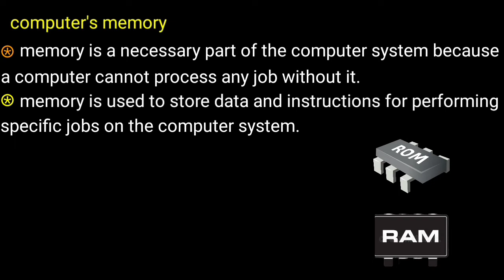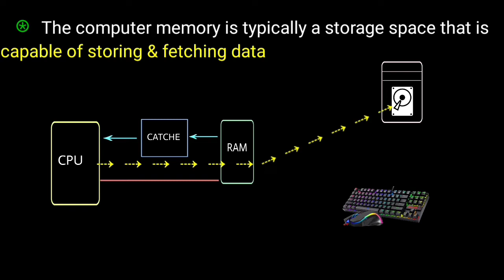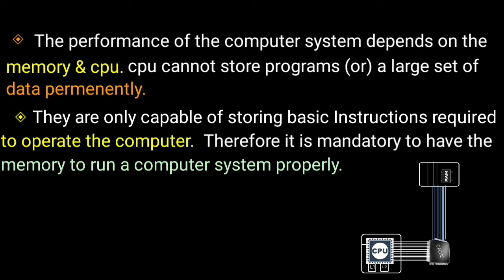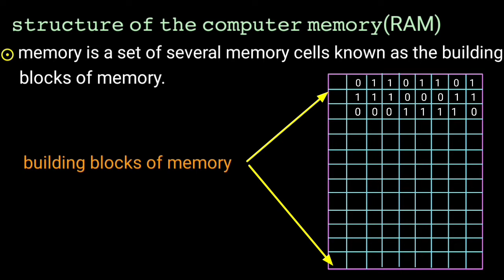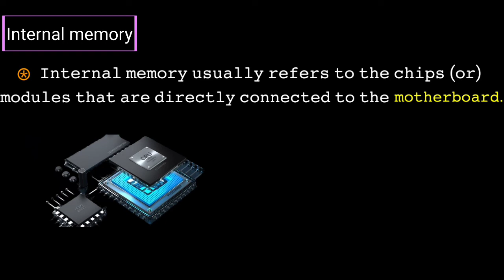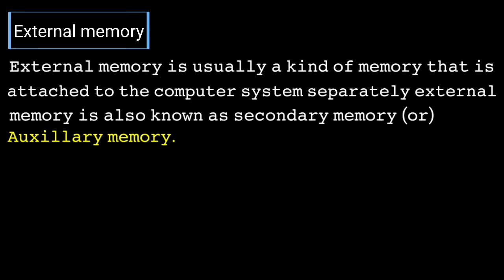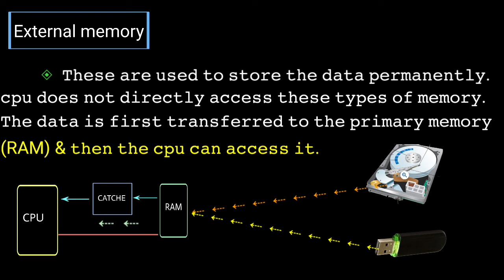computer's memory tamil | types of computer memory tamil | ram architecture | memory cell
This video presentation study about computer memory tamil